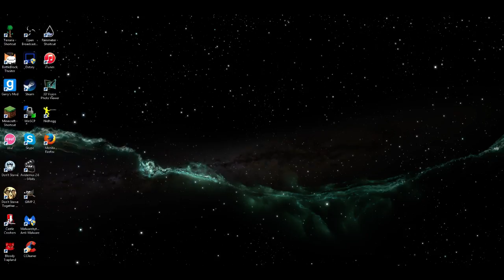Town of Salem w/ Friends ep.16 [Streamplay]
Also my motivation for uploading does feed off of likes and comments, since I am a small channel... :P

If you have any suggestions don't be afraid to ask I wont bite... much  :3

Be sure to check my tweeter and facebookz since I do post stuffs on there from time to time.

bwi guys see you all next next time... :P